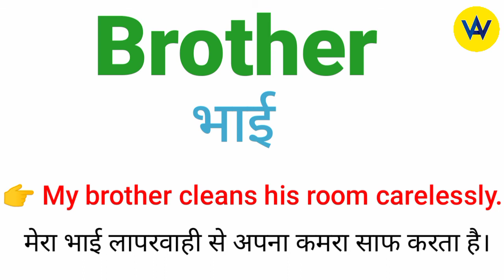Brother meaning in hindi | Brother ko hindi mein kya bola jaata hai ? | Brother means ?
Hindi meaning of brother
What does brother means?
Brother ka hindi mein matlab jaane
learn the hindi meaning of brother